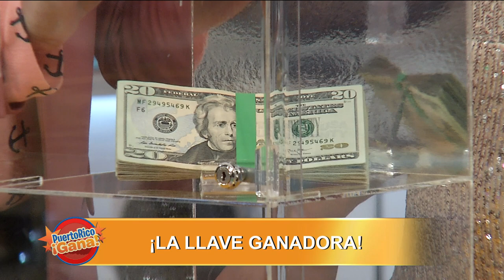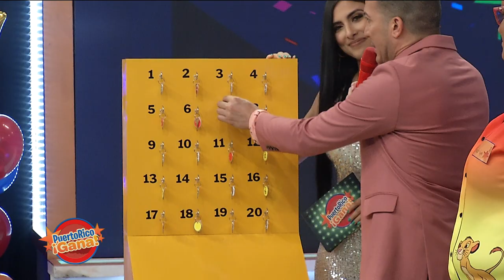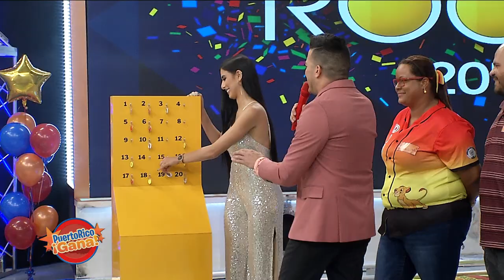Puerto Rico Gana - 10–18-2019- #3